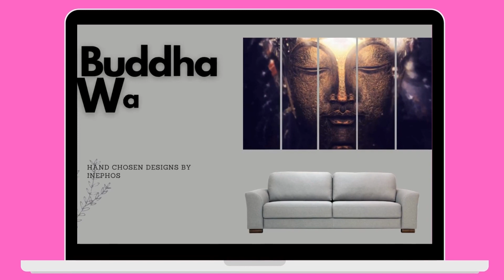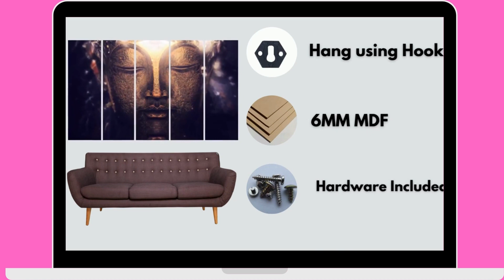Drawing room decoration beautiful wall painting by Amazon | How to decorate drawing room wall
Hello friends,
Crazy Online Shopping is a shopping channel with Amazon product, you can get link in the below description box, go through the link and enjoy the online Shopping

My Equipments, you can also use 😊😊
1) OnePlus headphone Bluetooth
2) My phone Redmi note7pro